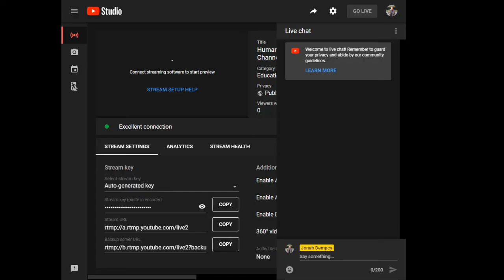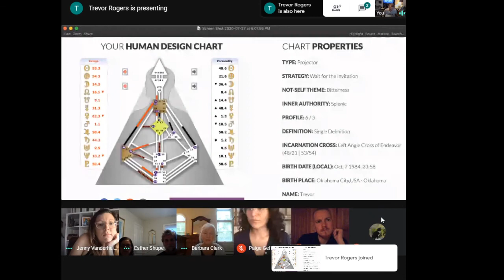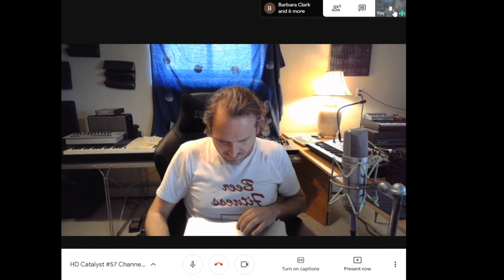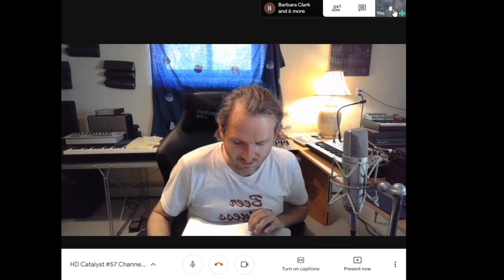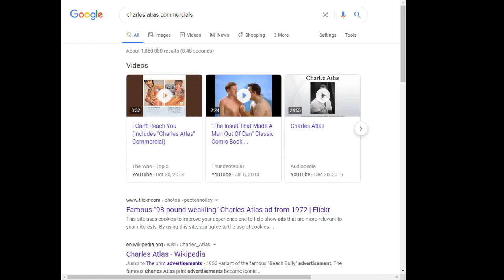Human Design Catalyst #57: The 34-20 and the 12-22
In Channels by Type part 2, we talk about the 34-20 Channel of Charisma and the 12-22 Channel of Openness.